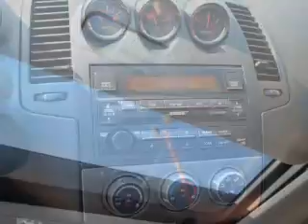2006 NISSAN ALTIMA - Lubbock Texas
Year: 2006
Make: NISSAN
Model: ALTIMA
Trim: 4DR SDN
Engine: 3.5 liter DOHC 6 cylinder engine
Transmission: 5-SPEED A/T
Color: GRAY
Mileage: 109931
Address:
2401 S.Loop 289